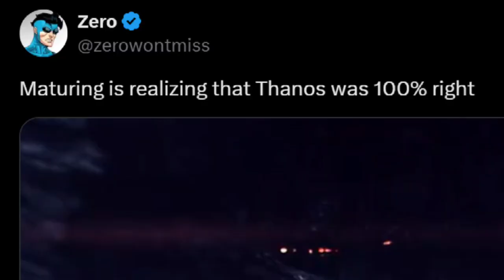THANOS' PLAN WAS DUMB, YET BRILLIANT?!... | BITE-SIZED YAPS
yeah, i was inspired to make this video from the twitter discourse of thanos, and his overall plan and motivation... and here are my mindnumbing thoughts on it :)